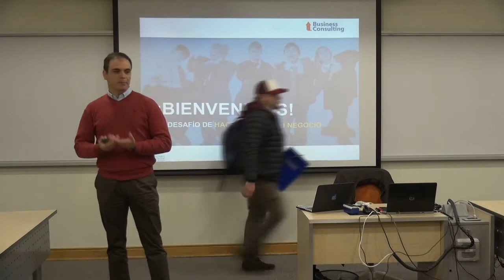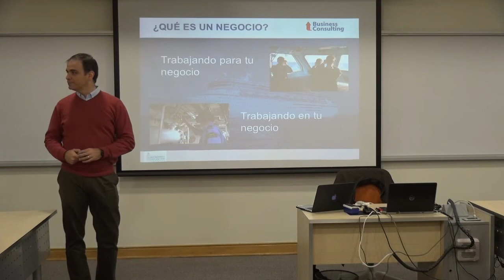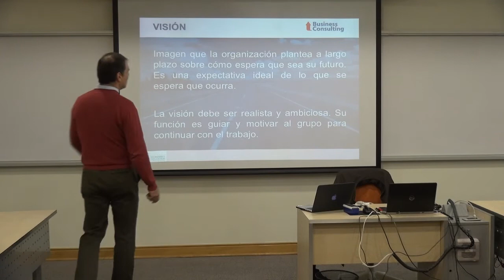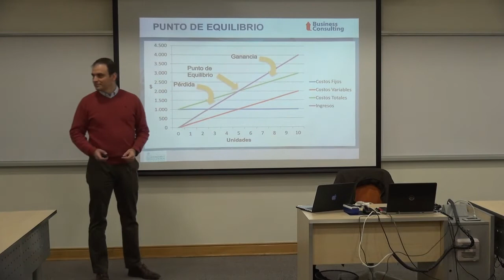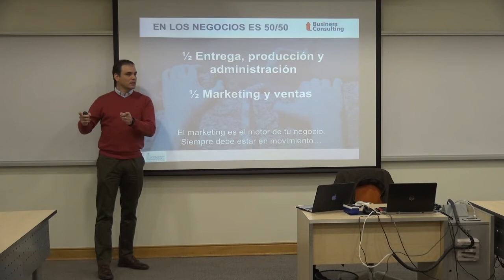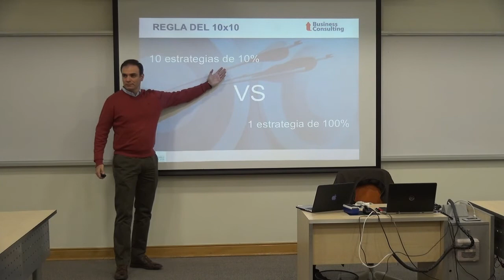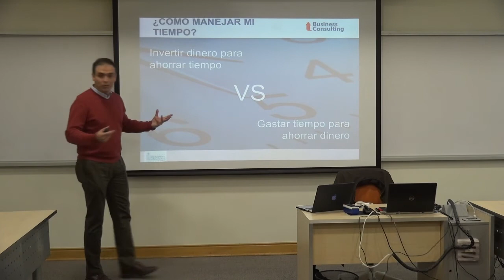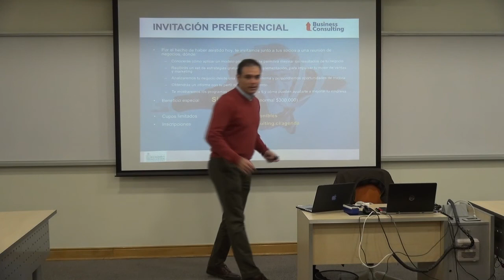Taller - 5 Motores de tu Empresa